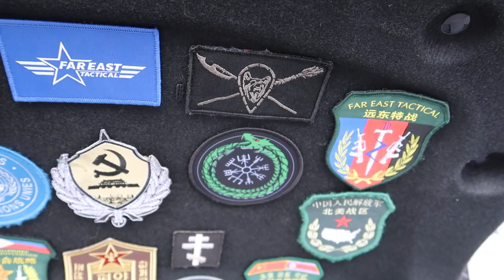Holding Out For Hotpot | Milsim West's Caspian Assault | Far East Tactical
A quick edit of footage from my cameras at Milsim West's Caspian Assault where my Far East Tactical homies came out to represent! We were on the Russian Side, Alpha Company, 1st Platoon, Squad 6.

More videos from this event will come out soon!

For information about the load out and more, please follow Far East Tactical